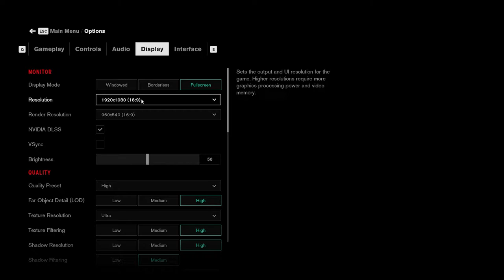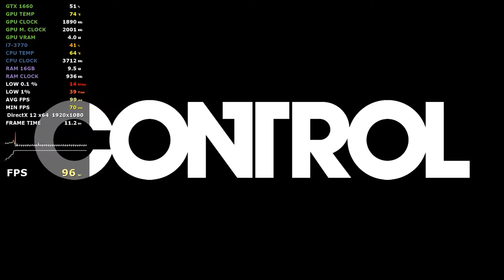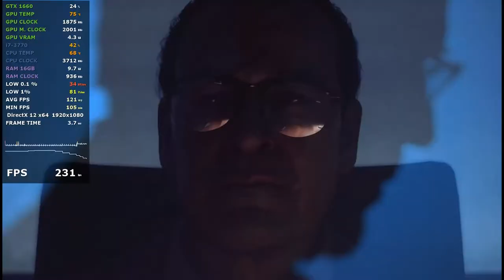Control (FSR 2.0 Mod) GTX 1660 - i7 3770